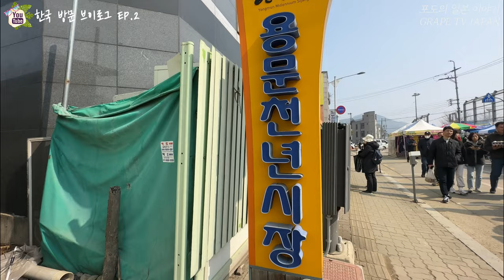🛫포도의 한국 방문 브이로그 2편 | 일본 사는 한국인 | 일본 직장인 일상 | 오랜만에 한국에 다녀왔어요 | 후쿠오카 브이로그 | 화질 1440p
✈ 오랜만에 한국에 다녀와서 한국에서 있었던 일상들 2편 영상에 담아보았어요.